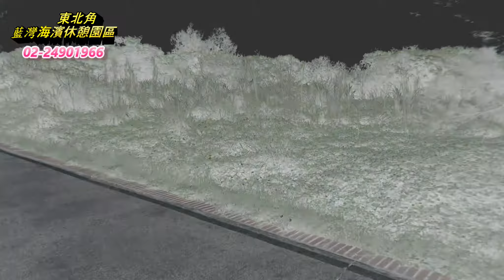藍灣玩很大-20200919台中弘道基金會一行貴賓搭乘藍灣接龍蜈蚣車